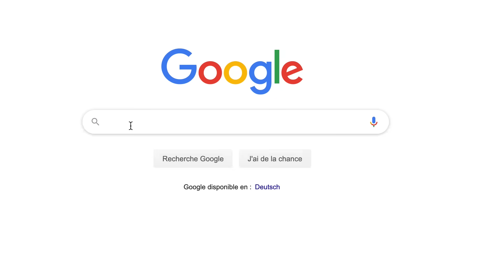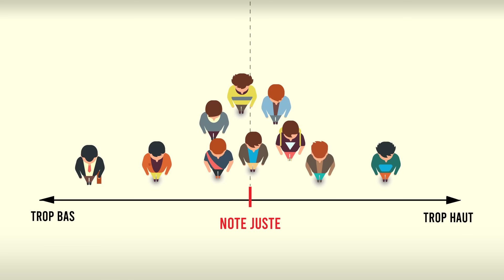Pourquoi la foule chante toujours juste – Feat.PV NOVA | EPISODE #7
Dans les stades ou les salles de concert, la foule aime chanter… et elle chante juste ! Pourquoi le chant collectif est-il aussi bon, malgré la présence de chanteurs médiocres voir carrément mauvais ? Comment apparaît la synchronisation rythmique, par exemple pendant les applaudissements ? Dans cet épisode #7, fouloscopie rime avec musique (ou pas) !

Il y a beaucoup de bons musiciens sur Youtube, mais Reina del Cid et sa bande sortent carrément du lot ! Elle fait des reprises et des compositions originales. À voir ici :

D’ailleurs, un commentaire ou un petit pouce bleu m’aidera à être bien référencé.

Une bonne façon de m'encourager, tout en découvrant la fouloscopie: voici mon livre, paru aux éditions Humensciences :

Pour suivre mon actualité et mes recherches, il y a pas mal d'options :

*** BIBLIOGRAPHIE ***
(si vous avez besoin du PDF d’un article, demandez-moi)

- Le fameux modèle de synchronisation collective de Steven Strogartz

*** CREDITS MUSIQUE ET VIDÉO ***
- Il est partout, vous l'avez bien sûr reconnu : C'était Bruce Benamran, le big boss de la vulga sur youtube, qui illustrait l'effet McGurk. Le passage est extrait de sa vidéo sur l'ouïe que je vous recommande fortement :

- Les fans de Patrick Bruel [sic] apprécieront la version complète de la vidéo (qui a été supprimée suite à une réclamation de droit d'auteur) :